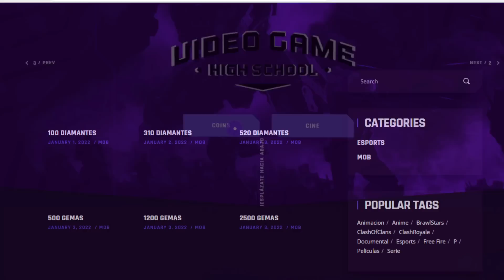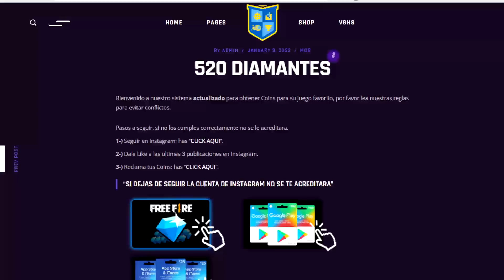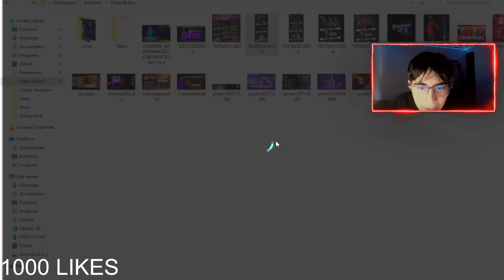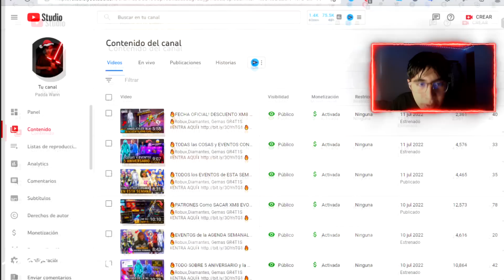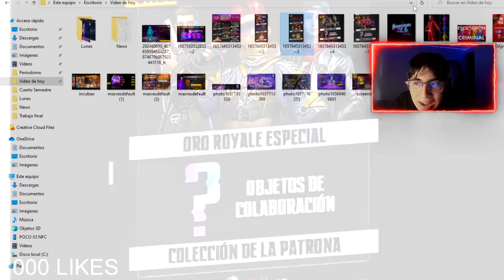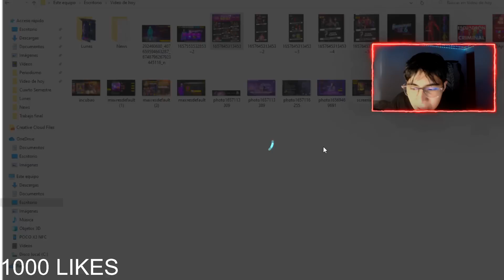🔥TODOS los PROXIMOS EVENTOS de FREE FIRE JULIO y AGOSTO 2022 😱 Noticias Free Fire | Cosas Nuevas FF